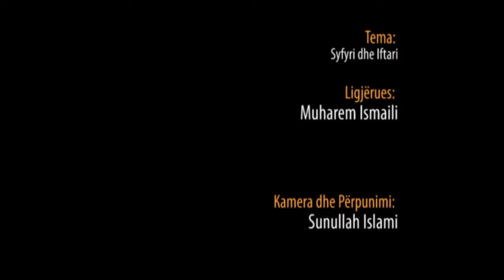Syfyri dhe Iftari - Hoxhë Muharem Ismaili